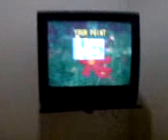Macky Mac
karaoke this that